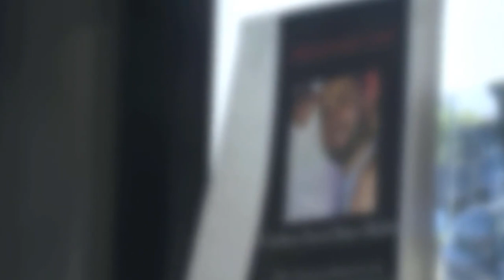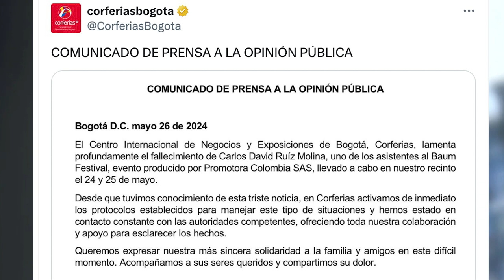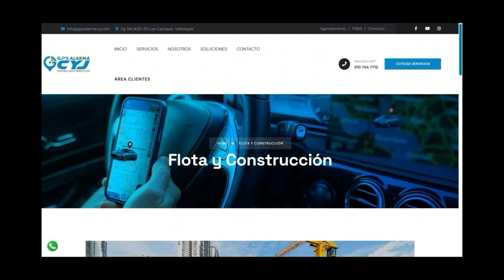HALLARON SIN V1D4 A UN JOVEN INGENIERO VALLENATO DE 22 AÑOS EN CORFERIAS